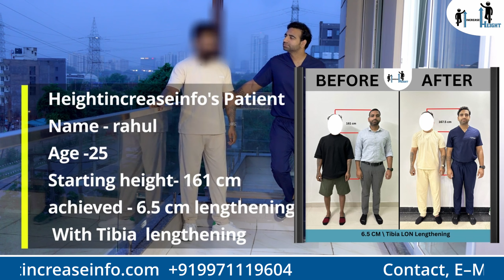6.5cm Lengthen Complete journey